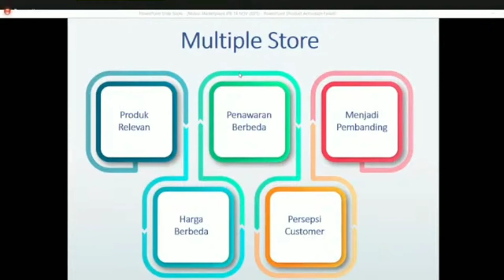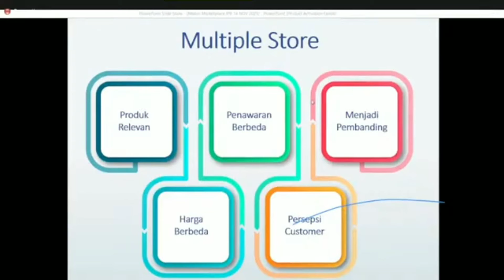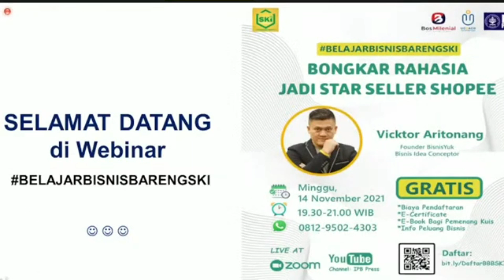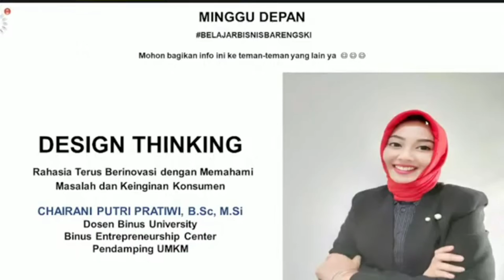WEBINAR GRATIS: Bongkar Rahasia Jadi Star Seller Shopee Part 5, , Digital Marketing